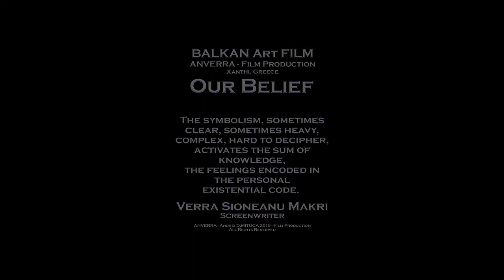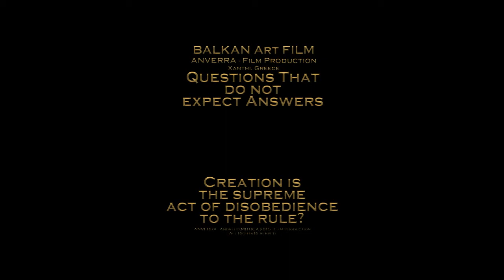AF 2018 - The ART of Mary CHIARAMONTE..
A BAF and ANVERRA film in association with The CREATOR Visual ART presents an Andrei D.MITUCA film:
The ART of Mary CHIARAMONTE..